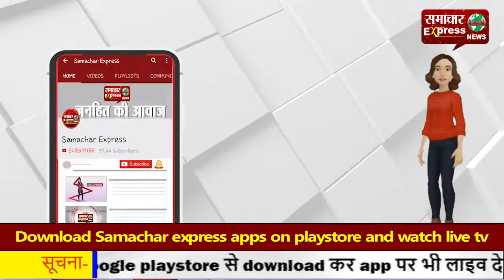करनाल की अलग-अलग जगहों पर हुए दो सडक़ हादसे, दो की मौत